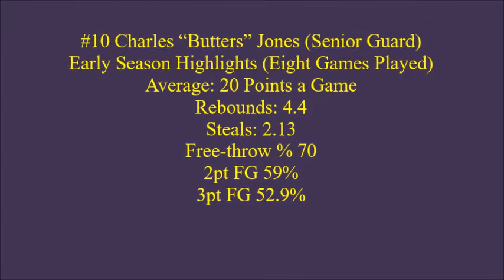Butters Jones first eight games of the season Sr highlights